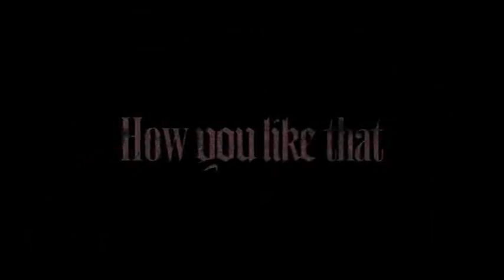Black pink Song lyrical video